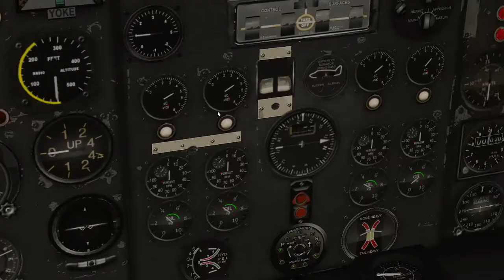Landing Avro Vulcan XH558 at Elvington on X Plane 11 (Yorkshire Air Museum)